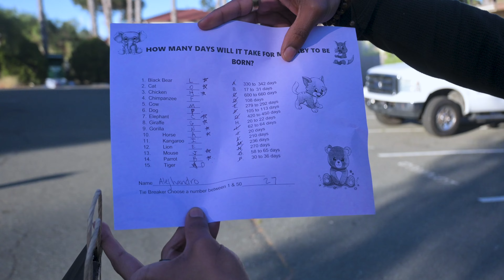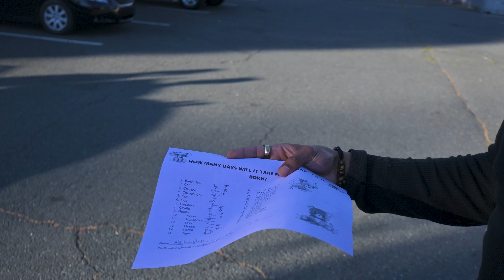I Went To My Bro Baby Shower And This Happened…| Vlog Weekend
Hey there, RoyThaBoi fam! Welcome back to another exciting video! I'm Roythaboi, and I'm thrilled to have you here joining me today for some epic public interviews, hilarious pranks, entertaining vlogs, and mind-blowing reaction videos. Get ready to laugh, think, and experience the unexpected as we dive into [the topic or theme of the specific video]. But before we jump right in, if you're new here, don't forget to hit that subscribe button and turn on the notification bell, so you never miss out on any of our awesome adventures. Alright, folks, let's get this show on the road!